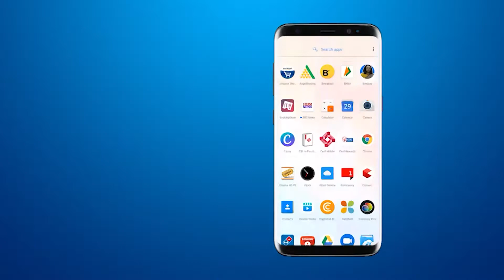मालिया हाटीना में कोंग्रेस पार्टी ने जनता को दिए नागरिक पत्र